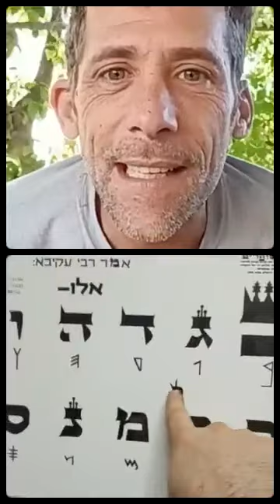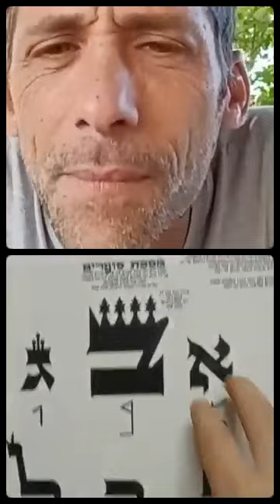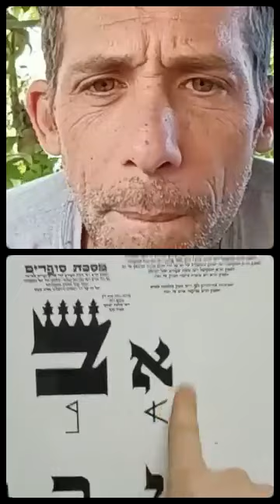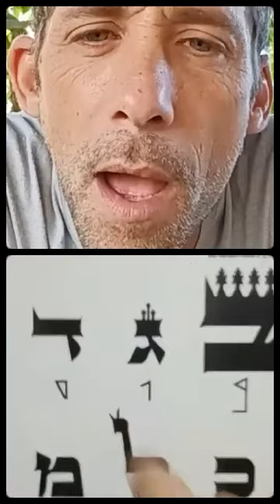Ep23 Jacob Aramaic Scholar and teacher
Today's guest is an Aramaic scholar

Jacob from brooklyn
Founded AhavaEchad.org (name based on Rabbi Aryeh Kaplans Meditation Book)
To teach The 22 Aleph Bet Symbols & The Infinite Depths they depict